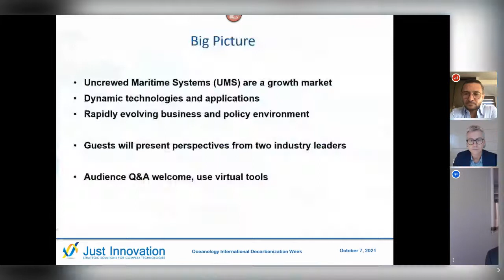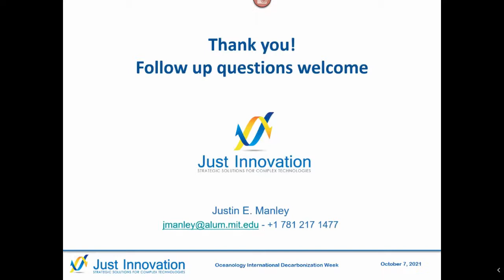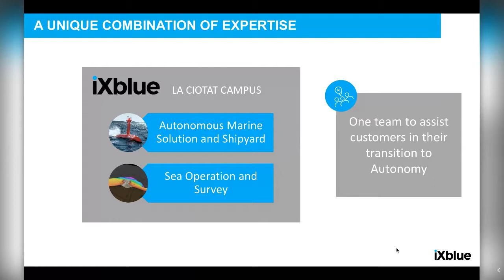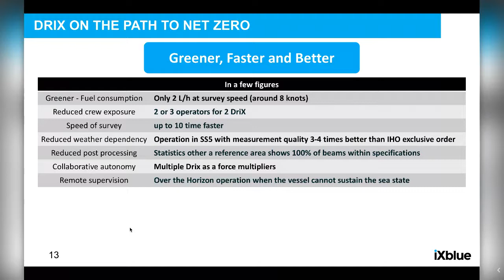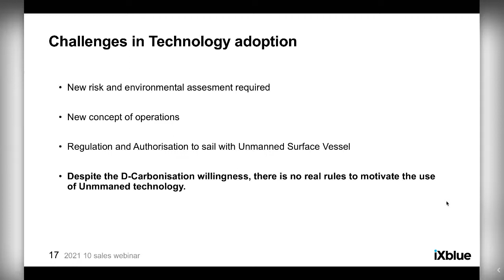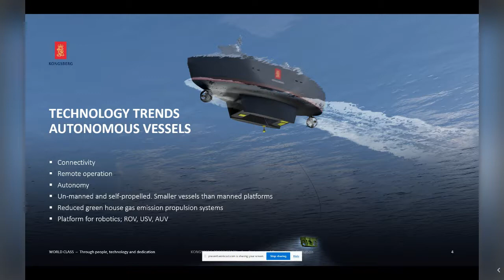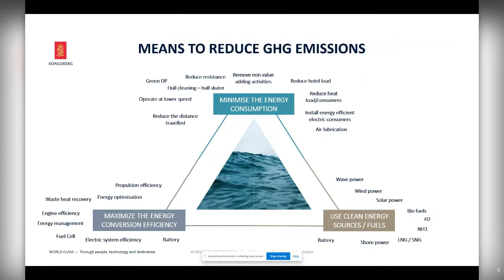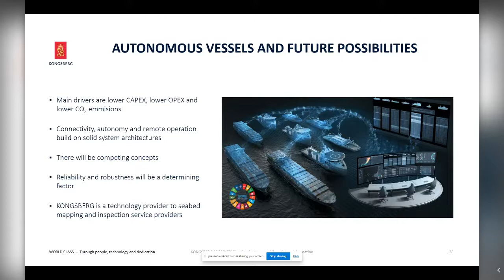Automomous Uncrewed Systems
Focused on the ever-growing role that autonomous and unmanned systems are playing in more sustainable ocean industry operations, future opportunities and technology innovation. Industry incumbents will provide an overview of this growing market looking at the active programmes, projects and supply chain demands.

Technology providers will join the discussion to share plans for delivering solutions in established and nascent global markets. A live audience Q&A will operate throughout the session allowing time for plenty of discussion and interaction.

Moderator: Justin Manley, Just Innovation

Panels: Olivier Cervantes, iXblue, Bjorn Jalving, Kongsberg Maritime